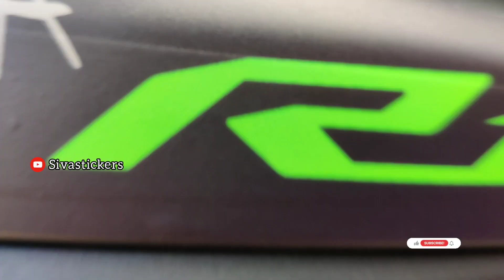v3 Modified || why so serious? modified siva stickers